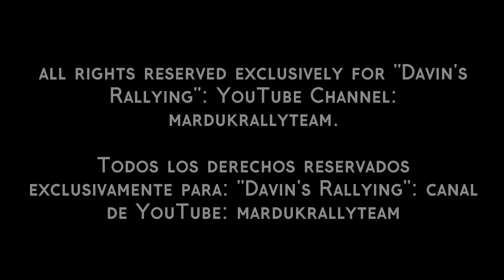WRC Rally Poland 2017 - Shakedown Highlights (Pure Sound)